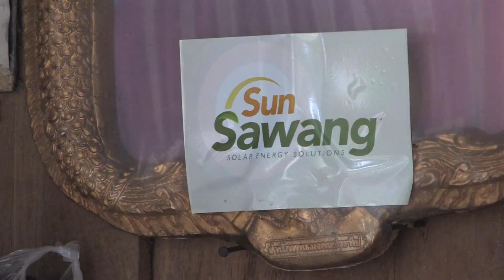SunSawang Story Sneak Peek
Sneak peek of some footage we captured while filming a story with SunSawang, a Thai-based social enterprise. The story will highlight SunSawang's work in providing solar electricity to an ethnic Karen village in Tha Song Yang District, Tak Province near the border with Burma.